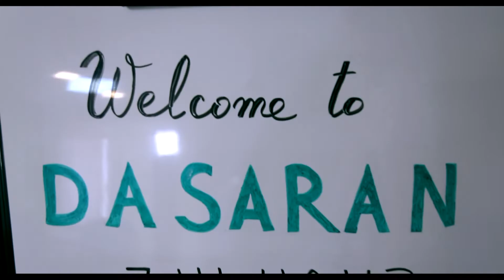Հայաստանի Հանրապետության Նախագահ Արմեն Սարգսյանը այցելեց Dasaran կրթական կենտրոն